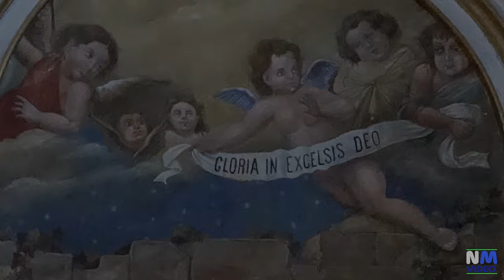MONTEPULCIANO - Chiesa del Gesù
La chiesa del Gesù  fu iniziata nel 1691 da Giovan Battista Origoni (architetto di origine milanese) in forme barocche e venne poco dopo rinnovata su disegno di Andrea Pozzo, per essere infine completata attorno al 1712 da Sebastiano Cipriani, senese.  Il Committente fu il potente Ordine dei Gesuiti.  La chiesa, a pianta centrale dalla forma ottogonale, ha al suo interno tre altari, di cui quello maggiore è dedicato al Santissimo Nome di Gesù, quello di destra alla Madonna delle Tre Ave e quello di sinistra al Sacro Cuore.
Allievo del gesuita Andrea Pozzo, l'artista Antonio Colli dipinse all'interno le finte architetture degli altari laterali e gli affreschi del cupolino, mentre gli stucchi che ornano le pareti sono opera del senese Francesco Notari. Da segnalare anche quattro statue in stucco del senese Bartolomeo Mazzuoli. Nel 1901 il pittore Sallustio Tarugi ornò con pitture l'abside.